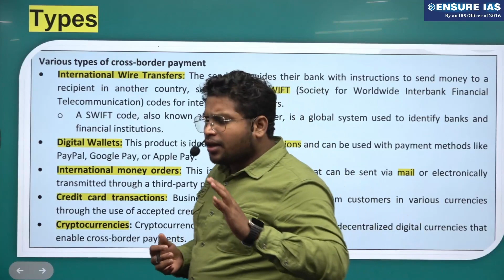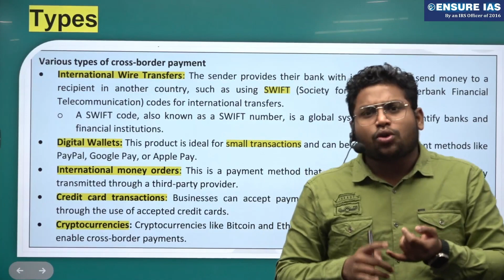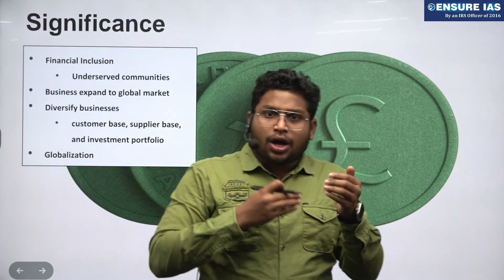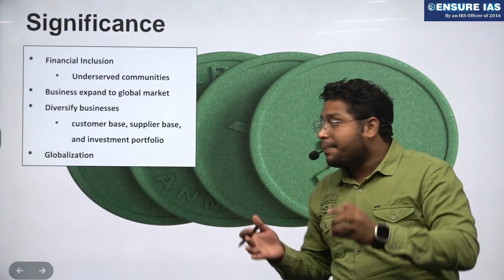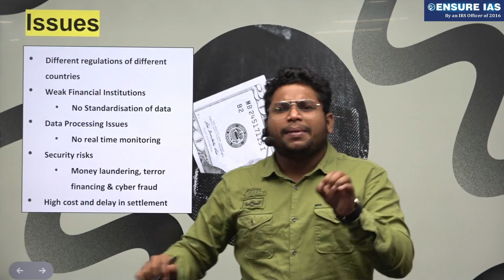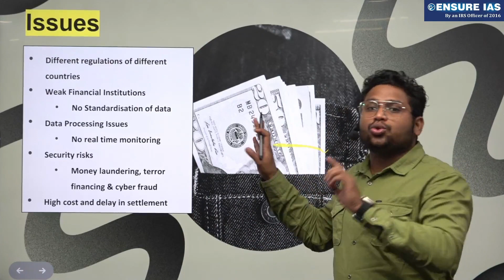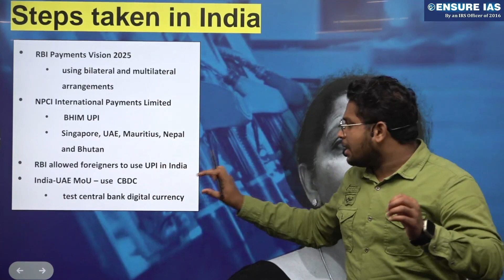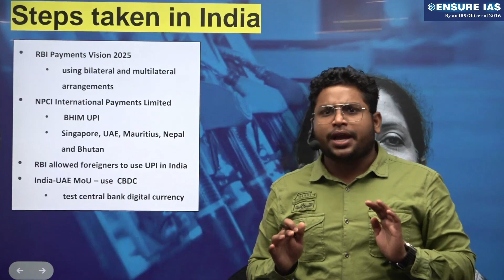Is G20 a Game Changer for Cross-Border Payment?